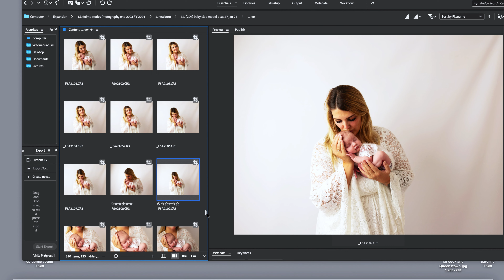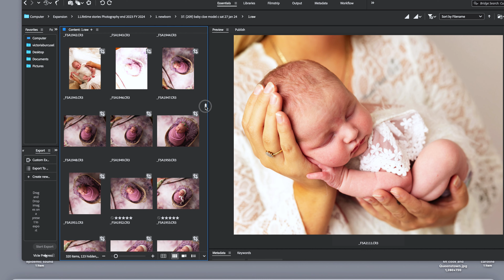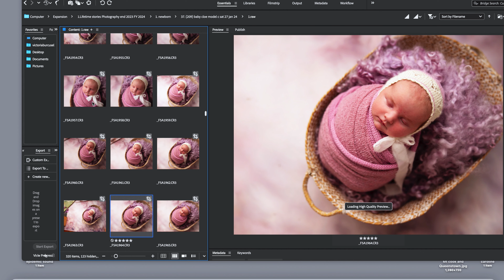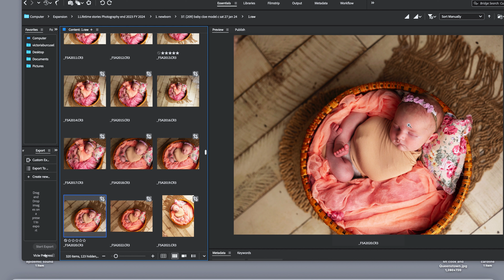Portable Powerhouse Light: GODOX AD 200 for Newborn Photography | Full Newborn Posing Workflow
Chapters:
00:00 posing baby with mum, bum up pose in mums hands
06:35 posing baby in a round prop - round round and about wrapping with a bow
16:30 posing baby in a basket, potato pose
21:21 posing baby in cream round round and about wrapping
27:11 posing baby on the bean bag: the side pose
29:15 posing baby on the bean bag: chin on hands
32:28 posing baby on the bean bag: the womb pose
33:55 selection of images and editing example

Using the GODOX AD 200 for professional newborn photography offers several compelling benefits that make it a preferred choice among photographers:

Portability: The GODOX AD 200 is a compact and lightweight portable flash unit, making it easy to transport to different shooting locations, whether it's in a studio or on-location. Its small size and battery-powered design allow for greater flexibility in positioning and setup, ensuring that you can capture beautiful newborn portraits wherever inspiration strikes.

Versatility: With its adjustable power output and versatile lighting modifiers, the GODOX AD 200 offers a wide range of lighting options to suit various newborn photography scenarios. Whether you're looking to create soft, diffused lighting for delicate newborn features or dramatic, directional light for artistic portraits, the AD 200 can adapt to your creative vision with ease.

Consistency: Consistency is crucial in newborn photography to maintain a cohesive look throughout a session or series of images. The GODOX AD 200 delivers consistent and reliable lighting performance, ensuring that each shot is evenly illuminated with accurate color reproduction. This consistency simplifies post-processing and enhances the overall quality of your newborn portraits.

Ease of Use: Despite its powerful capabilities, the GODOX AD 200 is user-friendly and easy to operate, making it suitable for photographers of all skill levels. Its intuitive interface and straightforward controls allow for quick and effortless adjustments to power output, flash duration, and other settings, allowing you to focus more on capturing precious moments with your newborn subjects.

Wireless Connectivity: The GODOX AD 200 is equipped with built-in wireless functionality, allowing for seamless integration with other GODOX flash units and accessories. This wireless connectivity enables advanced lighting setups, such as multi-flash configurations and off-camera lighting techniques, giving you greater creative control over your newborn photography sessions.

Durability and Reliability: When working with newborns, equipment durability and reliability are paramount. The GODOX AD 200 is built to withstand the demands of professional use, with a robust construction that can withstand the rigors of frequent shooting and transportation. Its long-lasting battery ensures extended shooting sessions without interruption, giving you peace of mind during your newborn photography sessions.

Gear I use:
Godox AD 200
Canon R6
Canon 28 to 70, 2.0 rf
Canon 35mm 1.8 ef
Canon 24 to 70, 2.8 rf
Canon 50 mm 1.8 mm rf
Canon rf 100-400mm f/5.6-8 is usm lens
LightYongnuo 300m led
Godox ad 200
Go pro hero 9
Samsung galaxy s22 plus
DJI Osmo gimble
Wireless Rodes microphone
Rode Ultracompact microphone- x

Spare camera Canon 5d mark iii